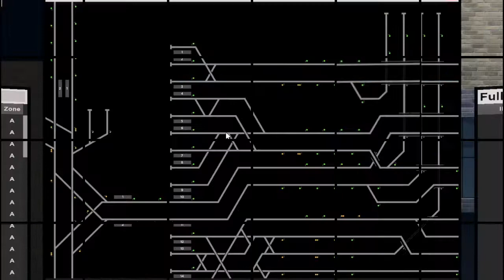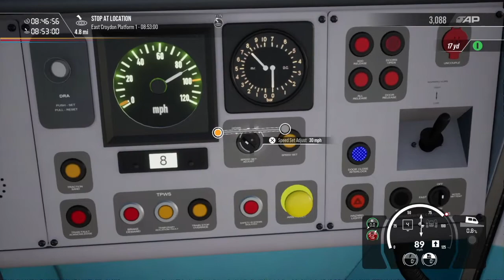Southampton Central & Bongor Regis to London Victoria